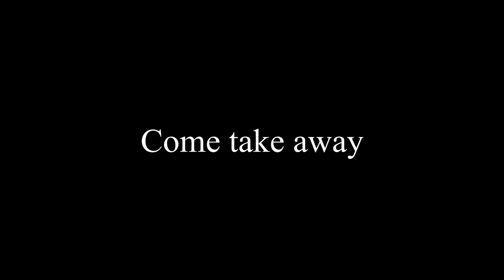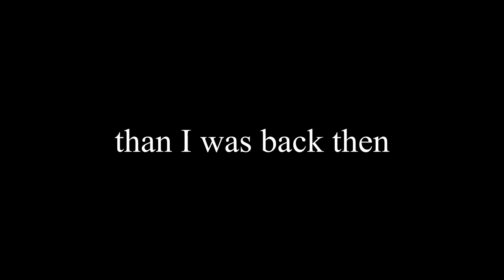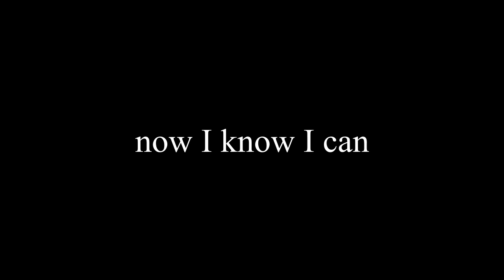"Shelter to Shelter"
Here's a pretty positive song I came up with recently since acquiring an electric guitar.